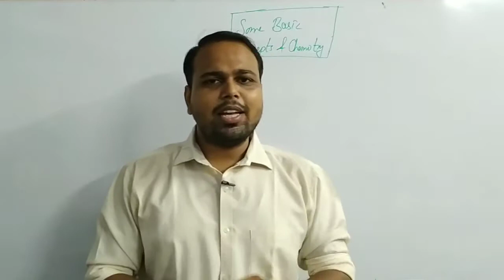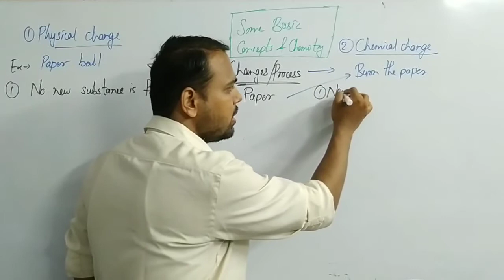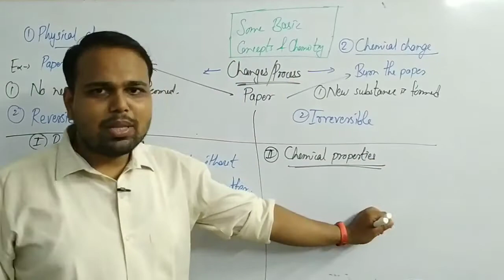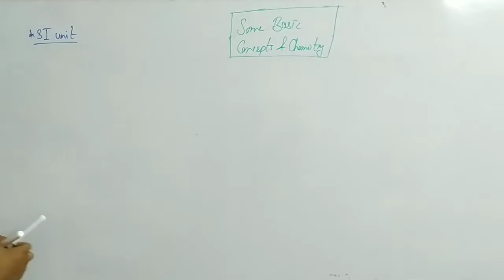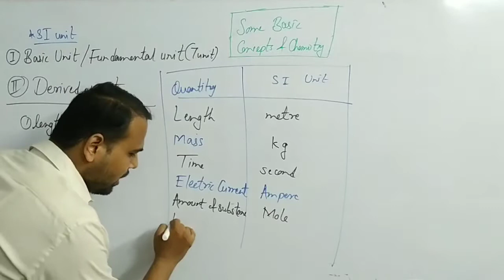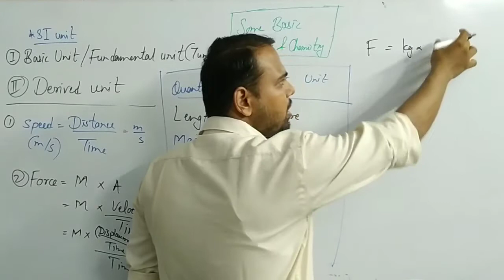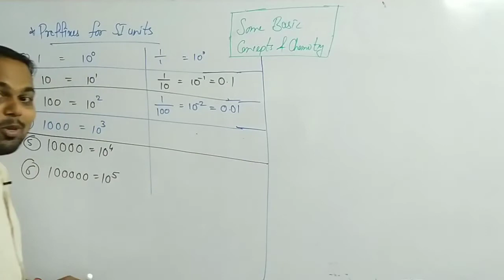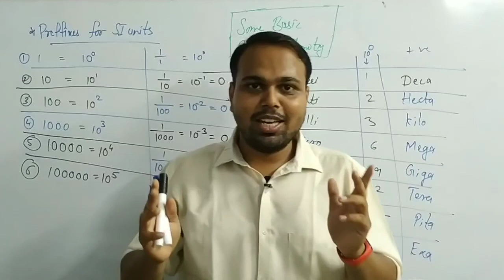Chemistry| Class- 11| NEET| JEE| Some Basic Concepts of Chemistry|Physical &Chemical Properties|L-3